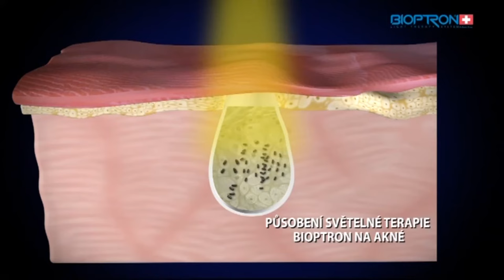BIOPTRON® Light Therapy - představení Dr. Sanja Vranic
Lékaři po celém světě doporučují a používají světelnou terapii BIOPTRON - bezbolestnou, bezpečnou a zdravotnicky certifikovanou léčbu bez známých vedlejších účinků. Podpůrné lékařské a vědecké studie jsou k dispozici v článcích publikovaných v odborných lékařských a vědeckých časopisech.
Světelná terapie BIOPTRON neustále přitahuje pozornost špičkových specialistů po celém světě díky jeho využítí na široký rozsah zdravotních indikací:
• Bolest • Pediatrie • Revmatologie • Rány • Fyzioterapie • Dermatologické poruchy a kožní problémy • Zranění • Sezónní afektivní porucha (SAD).
Lékaři a zdravotníci po celém světě používají BIOPTRON v renomovaných nemocnicích a wellness & sportovních centrech k účinnému ošetření a léčbě pacientů, kteří trpí různými bolestivými a zánětlivými stavy: pooperační rány, jizvy, popáleniny, svalové křeče a napětí, podvrtnutí, bércové vředy, artritida, záda, bolesti krku a ramenou, syndrom karpálního tunelu, jizvy a poranění pohybového aparátu.

Podpořte nás. Dejte „PALEC NAHORU“ a klikněte na „ODEBÍRAT“

Chcete žít déle, zdravěji a úspěšněji ?
Navštivte náš blog na stránce a nechte se inspirovat.